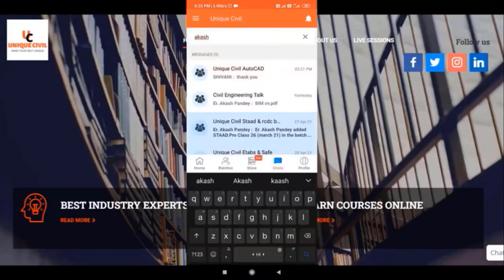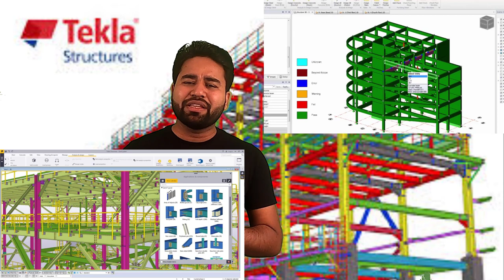Everything About tekla||By- Akash Pandey